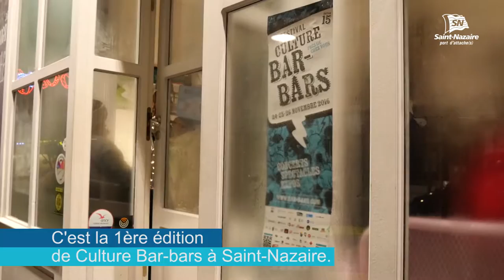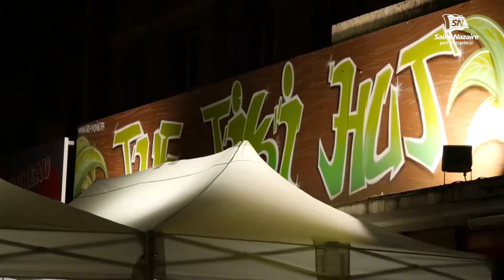Culture bar-bars. Une première à Saint-Nazaire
Du 24 au 26 novembre se déroule le festival Culture Bar-Bars à Saint-Nazaire. Retour en images et en musique sur la soirée du vendredi.